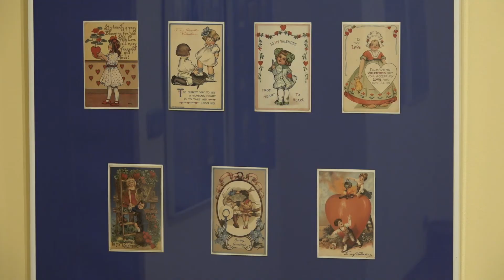Ferie w Muzeum Ceramiki